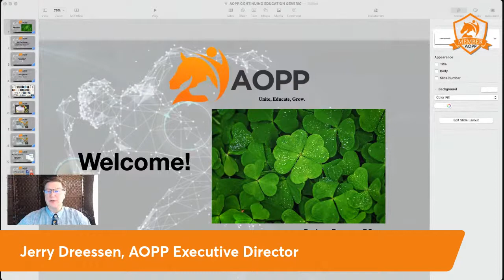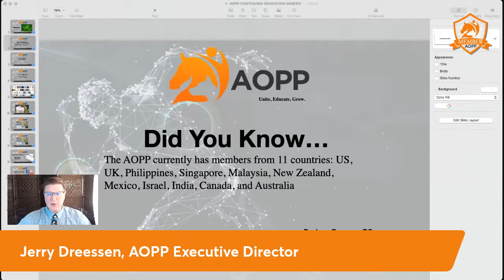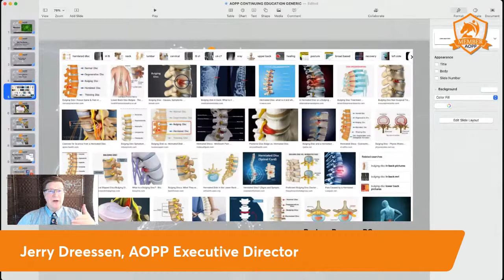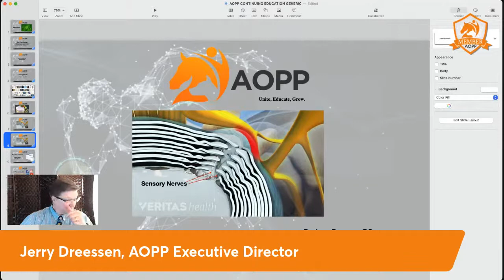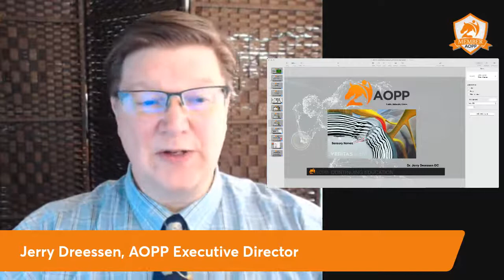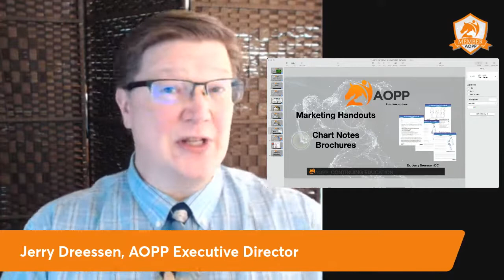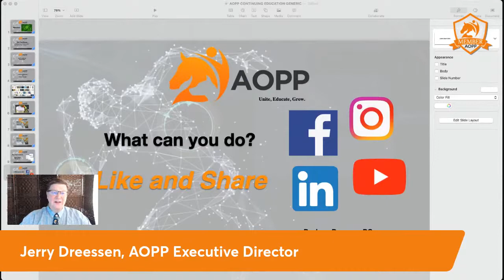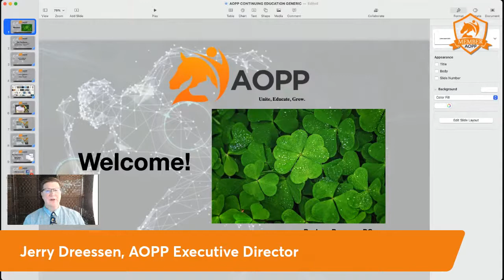Bulging Discs and PEMF - what should you do?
Today Dr. Dreessen discussed what to do for people with back pain and tell you they have a herniated disc